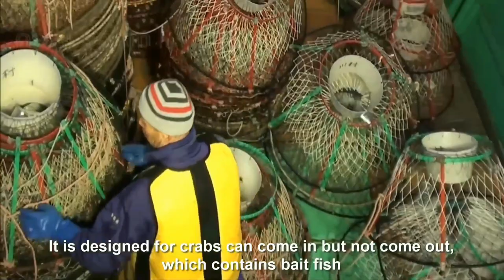How Billions of sea crabs catch in sea and processing in factory to eat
Sea food are very famous food for all of us,specially crabs.
In this video i try to explore the sea crabs catching and manufacturing, processing and cooking all together.
Hope all like the video.keep wathching.

Food & Farm:Harvesting , Processing, Packing , agriculture technology, food processing All about agriculture contents  will be updated here.

Voiceover :kawser